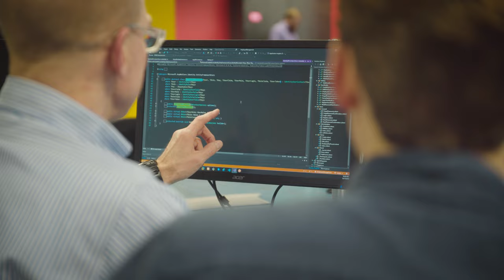Student Ambassador Profile | Blackhawk Technical College | Kearie Pulliam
Like many technical college students, Kearie did not initially plan to attend a 2-year college. In fact, her path was not exactly a direct one. But with some encouragement, she made a choice that was validated for her almost immediately, and she's ready to go on for more.